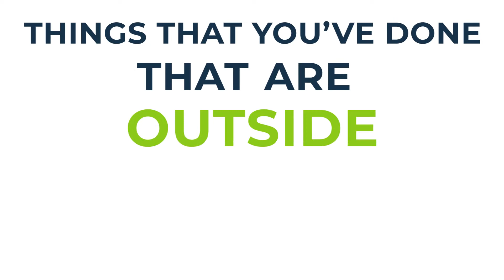ATG: How Much am I Worth as a Candidate?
At Talance Group, we’re passionate about helping candidates understand and communicate their value in the position they’re pursuing. Learn about the factors that go into determining your worth as a candidate.

Talance Group is a recruiting and consulting firm that specializes in job placement for Finance and IT professionals. Located in Houston, TX, they listen to their customers' needs and focus on developing a long-term relationship instead of filling a job. Whether you're a candidate or hiring manager, their recommendations are in the best interests of their clients and candidates.